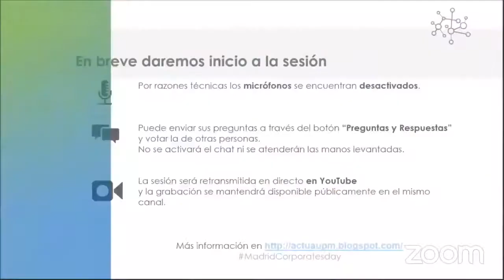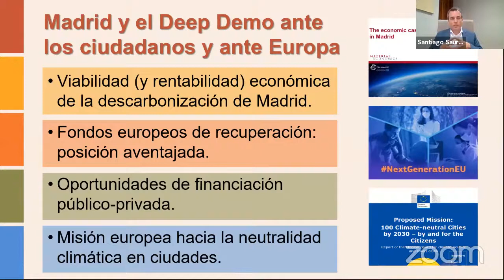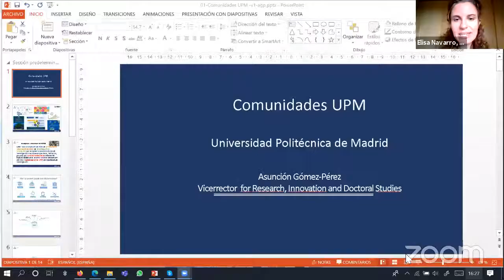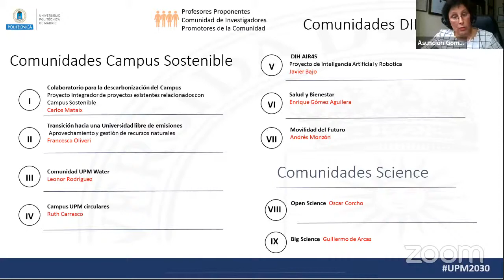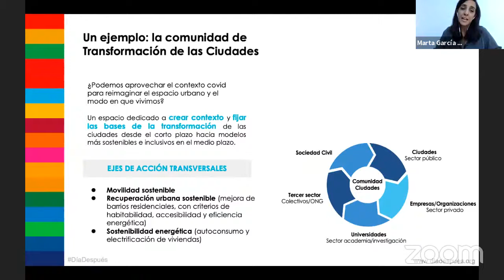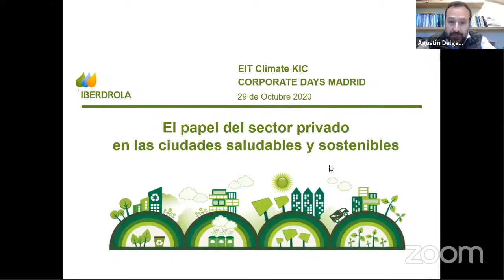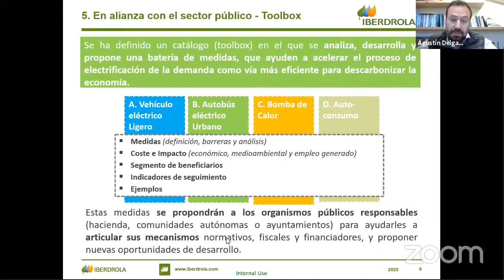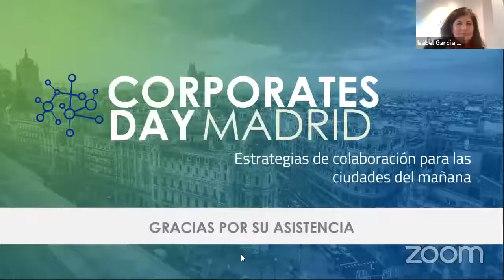Madrid Corporates Day - EIT Climate-KIC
Estrategias de colaboración para las  ciudades del mañana
Todos los agentes unidos para alcanzar ciudades saludables y sostenibles
Madrid Deep Demonstration